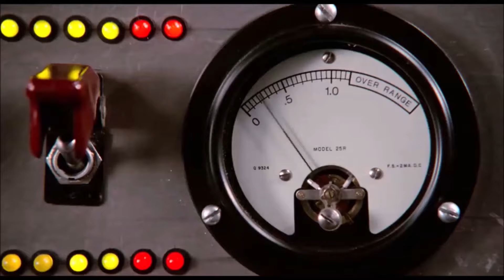Best of Dashcam Venice 66